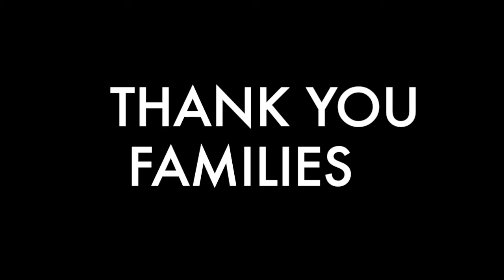Hereford Athletic Awards 2020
Athletes. This year is one you will never forget. Whether you made it to a State Championship game or your season was cut short due to the pandemic of COVID-19, you are champions in our eyes. Your generation has persevered in spite of the current situation. Your coaches, fellow athletes and families are proud of all your accomplishments. We want to wish you the very best in your future. We hope you and your family will enjoy this virtual athletic appreciation. Thank you to Bryan Hedrick for producing this for the athletes and their families.

Sincerely,
Sheri Blankenship, Superintendent Hereford ISD